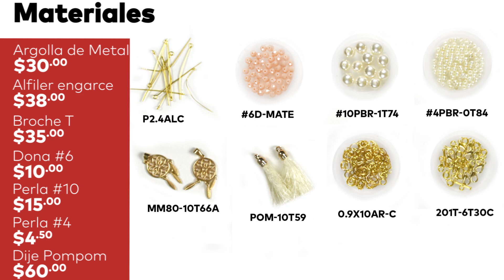Tutorial de Bisuteria: Collar con Engarces 😲❤️🤩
Artesanos de corazón ¿Están listos para su tutorial de los viernes?
Esta semana les tenemos un hermoso collar hecho con cristales y perlas a base de engarces que les encantará. Anímense a crear increíbles piezas de bisutería con nosotros y dejen volar su imaginación :D

¿𝗬𝗮 𝘃𝗶𝘀𝘁𝗲 𝗻𝘂𝗲𝘀𝘁𝗿𝗼𝒔 𝒄𝒂𝒕á𝒍𝒐𝒈𝒐𝒔 𝑯𝒊𝒈𝒊𝒆𝒏𝒆 𝟮𝟬𝟮𝟭?
𝒂𝒒𝒖í 𝒕𝒆 𝒅𝒆𝒋𝒐 𝒍𝒐𝒔 𝒍𝒊𝒏𝒌𝒔 𝒑𝒂𝒓𝒂 𝒒𝒖𝒆 𝒑𝒖𝒆𝒅𝒂𝒔 𝒅𝒂𝒓𝒍𝒆 𝒖𝒏 𝒗𝒊𝒔𝒕𝒂𝒛𝒐